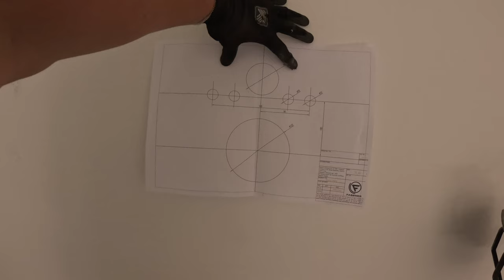GROHE EINBAU WC Tutorial 🚽🔧 / Aus ALT, mach NEU! Episode 19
🚽🔧 In diesem Video zeige ich die vollständige Installation eines Grohe Wand-WCs, inklusive korrekter Rohrverlegung und Anschluss an die Abwasser- sowie Wasserversorgung. Zusätzlich erläutere ich, wie ein Trockenbauvorbau erstellt wird, um das Installationssystem optimal zu verkleiden und eine saubere, ästhetische Lösung zu erzielen. Dabei gehe ich detailliert auf die Ausrichtung, Befestigung und Abdichtung des WC-Montagesets sowie die fachgerechte Montage der Trockenbauprofile und Beplankung ein. Perfekt für alle, die eine technisch präzise Anleitung suchen!"

Ich bin/ wir sind auch sehr sozial veranlagt:

♂Joel: joel__white

♀Caro: garten_tante